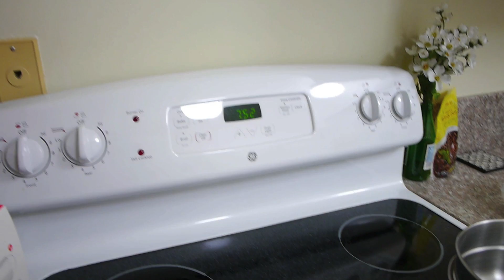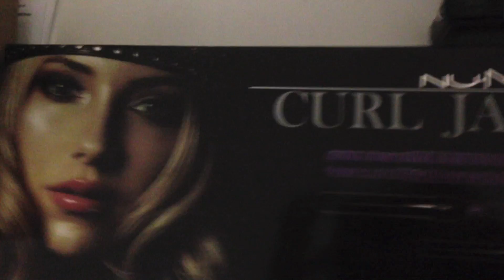And....We're Back! Jan 02 2014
BACK! I'M BACK!
First vlog always starts a bit slow with a lot of explaining and talking (bleh..)

Well, haha.. I dunno. I'm not confident with how well I'll carry my vlogging this year. Let's see how this goes-

I feel like a pirate lady.. I've noticed that I have a birdie on my shoulder all the time. :p

Catalina